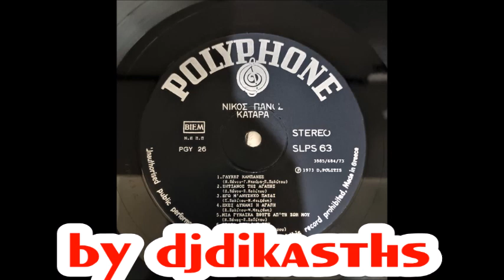ΝΙΚΟΣ ΠΑΝΟΣ 1973 ~ ΩΡΑΙΑ ΕΙΝΑΙ Η ΖΩΗ